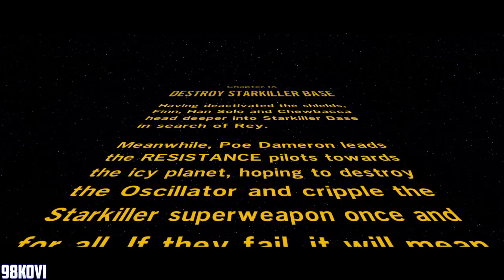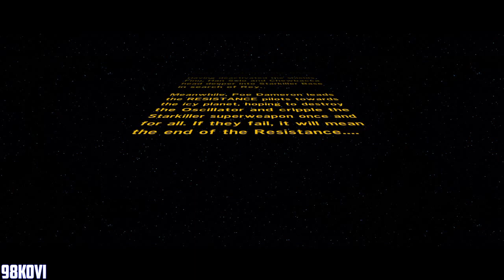LEGO Star Wars The Force Awakens - Walkthrough Part 10 - Destroy Starkiller Base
Let's Play LEGO Star Wars The Force Awakens Level 10 "Destroy Starkiller Base" on Playstation 4

Music in the video:
The Falcon - John Williams
Main Title and The Attack on the Jakku Village - John Williams

LEGO Star Wars The Force Awakens INFO
Name: LEGO Star Wars The Force Awakens
Developers:TT Fusion, TT Games
Publisher: Warner Bros. Interactive Entertainment
Platforms: Windows PC, Xbox One, PS4, Xbox 360, PS3, Wii U, Nintendo 3DS, PS Vita